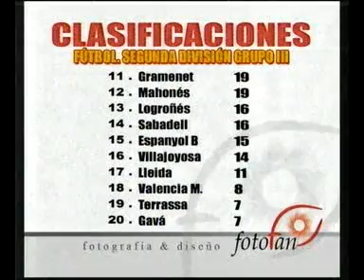ORIHUELA C.F. 2 VS TERRASSA F.C. 1 JORNADA 15 2009-2010 2ªB GRUPO III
ORIHUELA CF 2 - TERRASSA FC 1 Video resmun de la decimo quinta jornada del campeonato nacional de liga correspondiente al grupo tercero de segunda division B entre el orihuela club de futbol y el terrassa futbol club en el municipal de LOS ARCOS a las 16:30 horas. Partido jugado el domingo 29 de noviembre de 2009 temporada 09/10